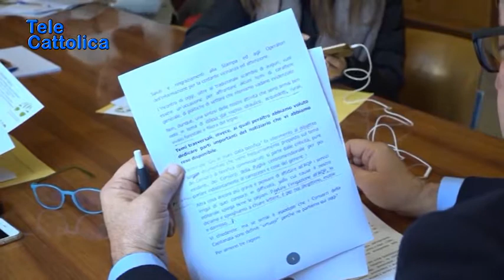Serv. riconoscimento bosco didattico del Consorzio Bonifica Gargano 07 02 2019 - TG Telecattolica